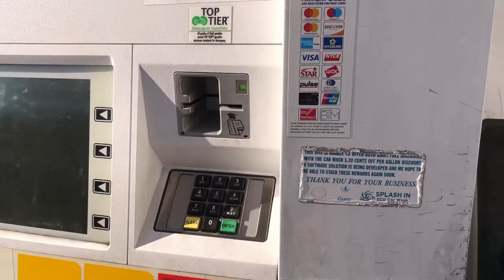The Men Who Built America (History Channel TV Series) Parody Intro